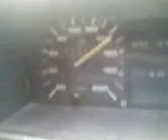voyage do eder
voyage do eder a 190km/h